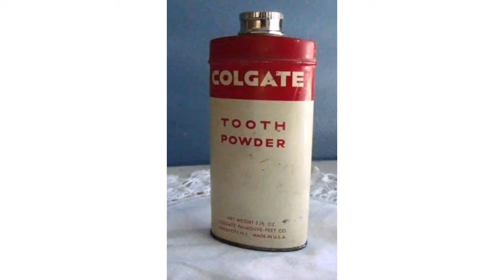80's kids childhood memories |Chidwood rare pics collection No music peacefull video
worth watching